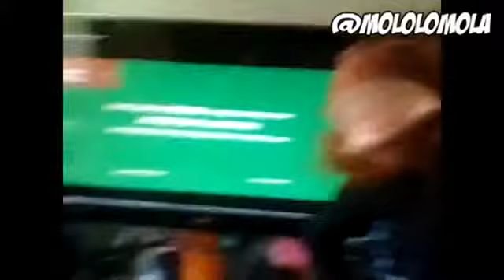Mololo vintage Reportaje Star Trek en la Oscuridad y juego Spoilers irrelevantes